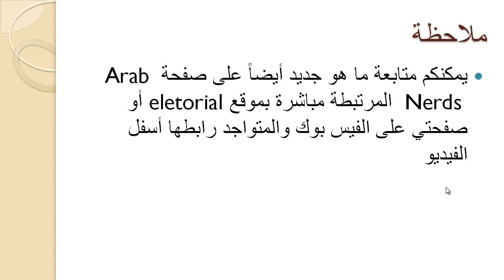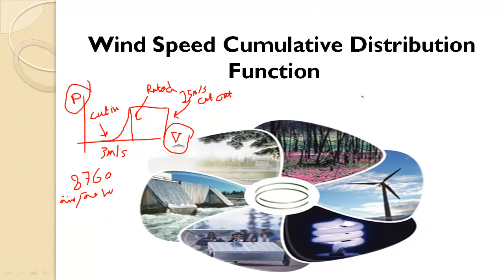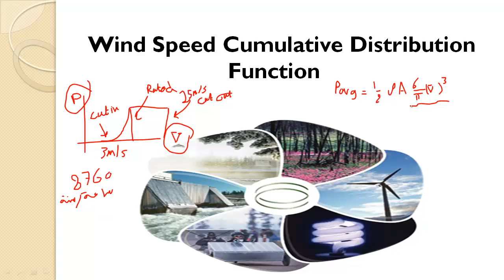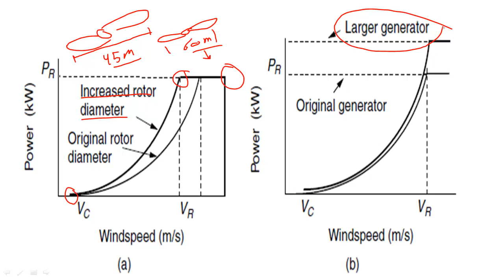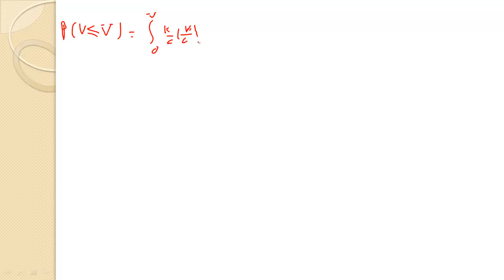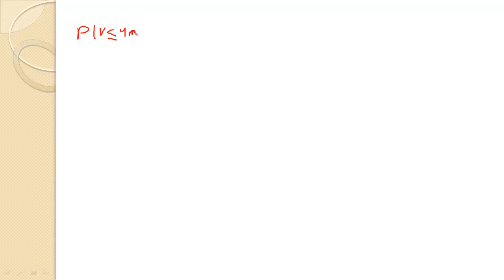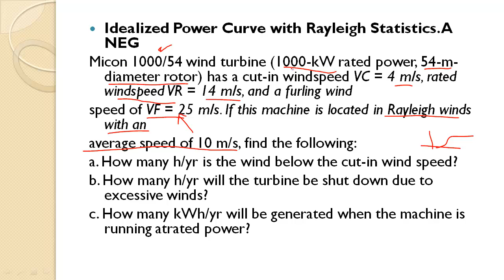Wind Speed Cumulative Distribution Function:دورة طاقة الرياح